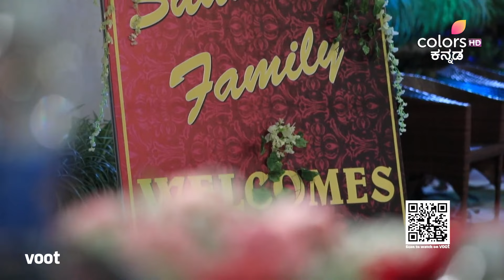Radha Ramana | ರಾಧಾ ರಮಣ | Episode 406 | ರಮಣರ ವಾರ್ಷಿಕೋತ್ಸವದ ಉಡುಗೊರೆ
ತನ್ನನ್ನು ನಿರ್ಲಕ್ಷಿಸಲಾಗುತ್ತಿದೆ ಎಂದು ಆರಾಧನಾ ಭಾವಿಸುತ್ತಿದ್ದಂತೆಯೇ, ಆಕೆಗಾಗಿ ವಿಶೇಷ ವಾರ್ಷಿಕೋತ್ಸವದ ಉಡುಗೊರೆಯೊಂದಿಗೆ ರಮಣ ಆಗಮಿಸುತ್ತಾನೆ. ವಿಶೇಷ ಸಂದರ್ಭವನ್ನು ನಾನು ಮರೆತಿಲ್ಲ ಮತ್ತು ಸ್ವಲ್ಪ ಹುಡುಗಾಟ ಆಡುತ್ತಿದ್ದೇವೆ ಅಷ್ಟೇ ಎಂದು ಅವರು ಹೇಳುತ್ತಾರೆ. ಆರಾಧನಾಳಿಗೆ ಅವನ ಬಳಿ ಏನು ಉಡುಗೊರೆ ಇದೆ?

Just as Aradhana feels that she is being neglected, Raman arrives with a special anniversary gift for her. He assures her that he had not forgotten the special occasion and was only having some fun. What gift does he have for Aradhana?

The dashing Raman wants to see his step-sister Anvitha happily married to the love of her life, Adithya. But Adithya is keeping the marriage on hold until he finds the right match for his own sister, Aradhana. Just when it looks like both families will be happily settled, Aradhana's groom goes missing, leaving both families in the lurch. Will the love for their siblings overshadow their own love stories? Watch the drama unfold.